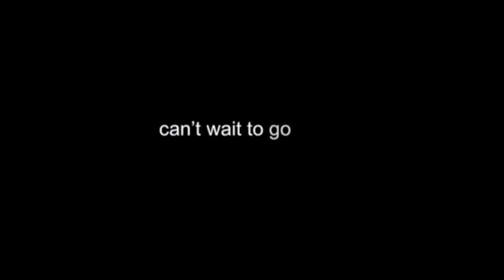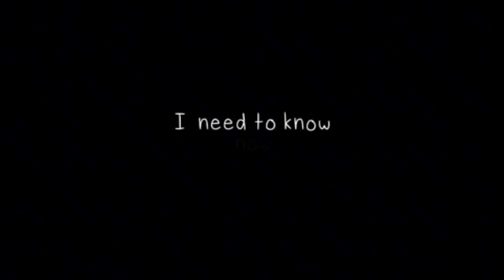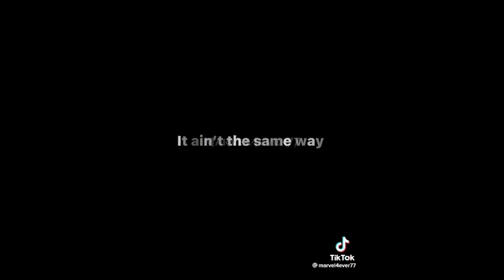MCU- Avengers Edits Pt. 2